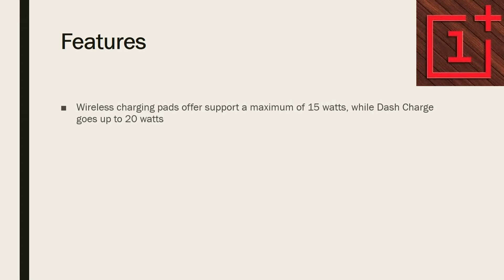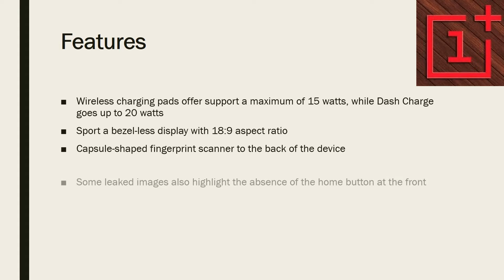Oneplus 5T Specification, Impression & Features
One plus 5T concept - highlights, Price, features, specification
AMOLED Dispay
Ceramic fingerprint
Review
Hands on
Camera specs
Launch information in India
Flash sale in Amazon prime and other non prime users information